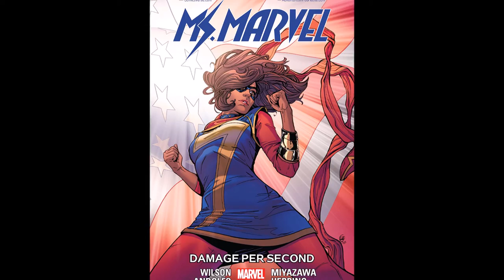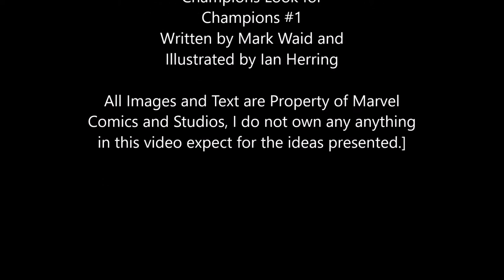Kamala Khan and Islamic Representation in Marvel Comics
This video is a the third in a five video series analyzing diversity and politics in Marvel Comics, especially over the past few years. This was created for my Digital Literacy class at the University of Southern Mississippi for a final project.